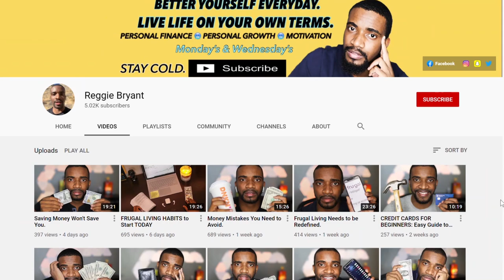Achieve Financial Freedom & Make More Money (My Plan)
🔷 Wealth-Building Links:
Marcus by Goldman Sachs (High Yield Savings Account):